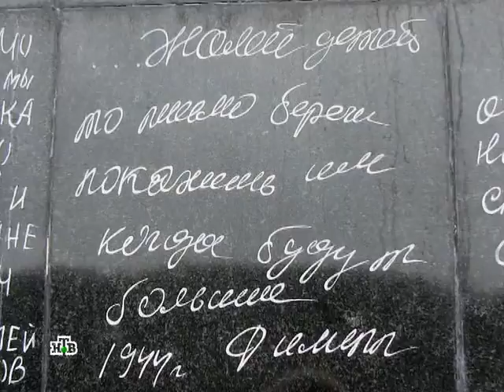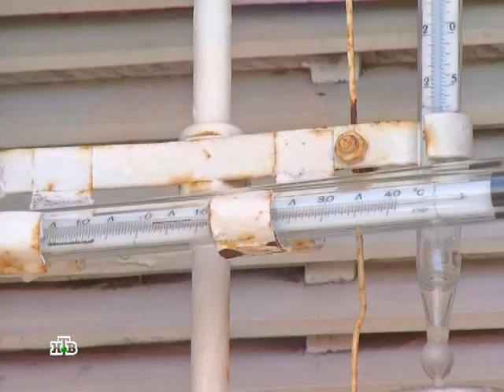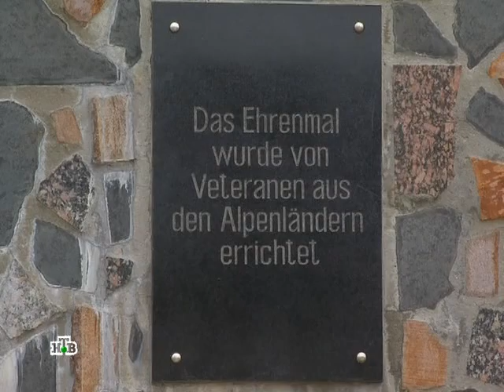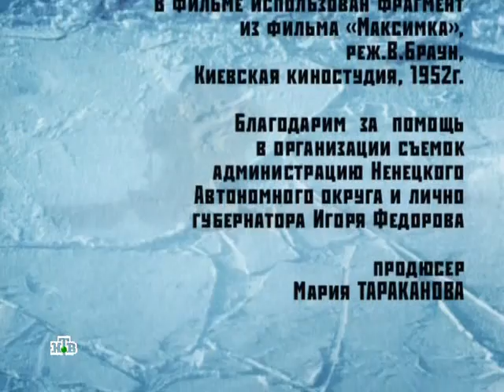Битва за Север. Фильм 4. "Война"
Страна: Россия
Год выпуска: 2010
Производство: «Адамово Яблоко»
Жанр: документальный.
Ведущий: Кирилл Набутов

Север - сегодня один из самых - о, парадокс! - жарких регионов в мире. Передел Арктики и ее невероятных ресурсов волнует сегодня Канаду, США, Норвегию, Данию и, конечно, Россию. У нас на арктический пирог планы самые грандиозные, так ведь и бьемся за верхушку мира мы дольше других. Сейчас кажется, что Битва за Север только разгорается, но ведь она идет уже много веков. И самые интересные ее моменты - ХХ век - зрители увидят в новом документальном цикле НТВ "Битва за Север".

Героические эпопеи Седова и Колчака, трагедия парохода "Челюскин", знаменитые трансполярные перелеты Чкалова и Громова, первая дрейфующая станция Папанина, рекордное строительство Беломорканала и ужасы Соловецкого лагеря, самая кровавая Битва за Север в ХХ веке - Великая Отечественная война, главный ядерный полигон страны - на Новой Земле и история самого мощного ядерного взрыва в истории человечества...
Почему научная полярная станция "Северный полюс-2" была секретной; зачем на Полюс пригнали танки? И где самые холодные места холодной войны? Русский Север - это вся таблица Менделеева! Здесь в 1930-х собирались выстроить город-сад. Получилось или нет? И как использовалось на севере ядерное оружие в мирных целях?

Север во все времена кормил Россию. Только раньше это были меха и рыба, теперь - нефть и газ. Но рядом с суперсовременными нефтяными вышками кочуют, как и 500 лет назад, коренные северные народы - ненцы и тысячные стада северных оленей.